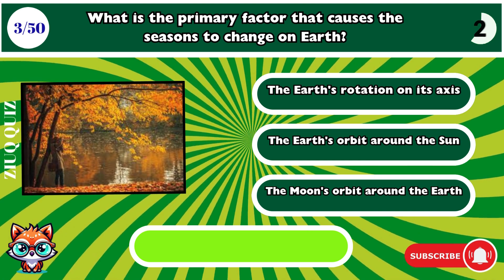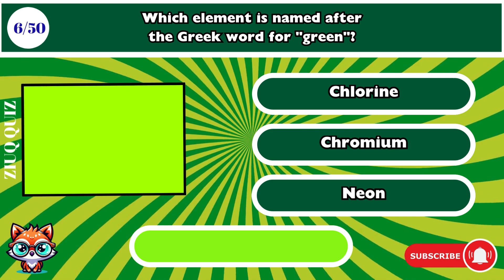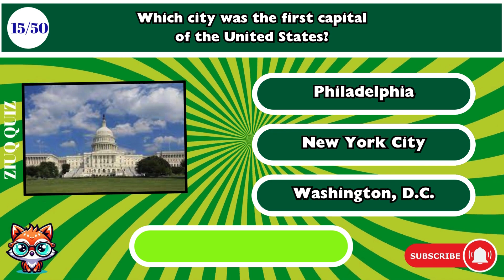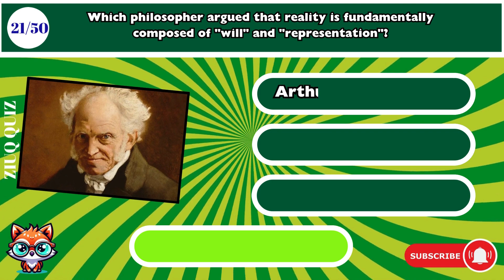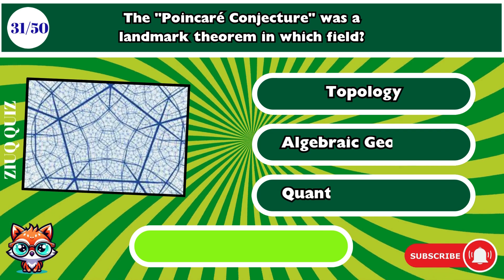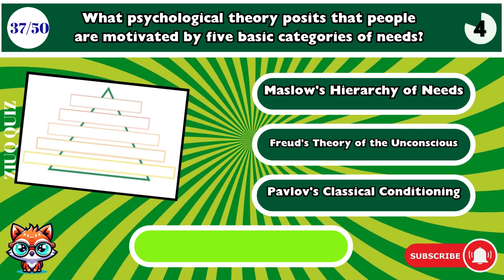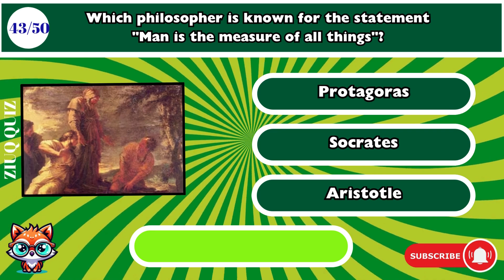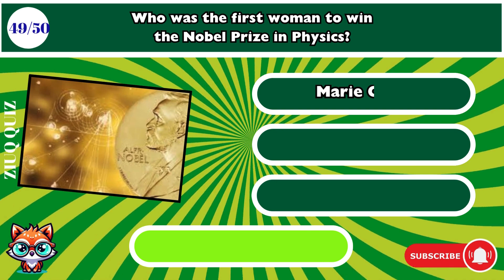Mastermind Challenge: Hard General Knowledge Quiz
Prepare to test your wits with the Mastermind Challenge: Hard General Knowledge Quiz! This quiz is not for the faint of heart but for those who pride themselves on their broad and deep knowledge. Spanning a vast array of subjects including history's obscure events, science's most baffling concepts, geography's hidden gems, and culture's intricate nuances, this quiz is designed to challenge even the most seasoned trivia buffs. Do you know the capital of the least visited country? Can you explain the theory behind quantum mechanics? Or identify the artist of a painting by a mere description of its style? If you're up for the challenge, sharpen your pencils and your minds, because this quiz will demand all your intellect and intuition. Perfect for those who revel in the pursuit of knowledge and the thrill of discovery. Ready to prove your mastery?